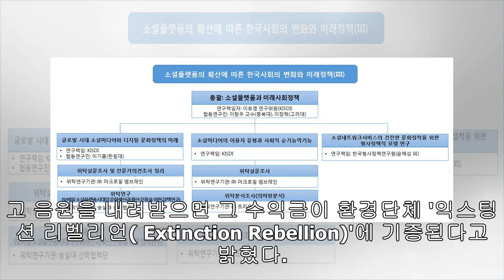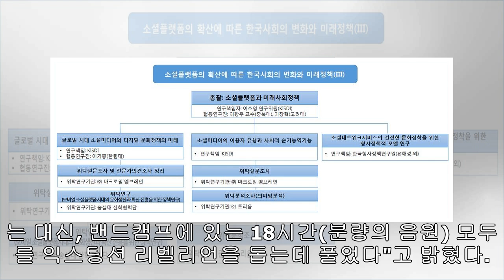라디오헤드, 해킹협박 받자 미공개 음원 환경단체에 기증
해커, 1억 8000만원 내놓으면 공개 안하겠다고 협박 【서울=AP/뉴시스】 라디오헤드 리더 톰 요크.2019.05.14【서울=뉴시스】오애리 기자 = 영국의 얼터너티브록그룹 라디오헤드가 미공개 음원을 해킹했으니 돈을 내놓으라는 협박에 아예 음원을 공개하고 수익금을 환경운동단체에 기부했다.  11일(현지시간) 가디언,BBC 등의 보도에 따르면, 라디오헤드는 1997년 앨범 'OK 컴퓨터'를 제작하는 과정에서 만든 방대한 분량의 비공개 음원이 담겨 있는 미니디스크 아카이브를 최근 해킹당했다. 이 아카이브의 소유자인 라디오헤드 리더 톰 ...